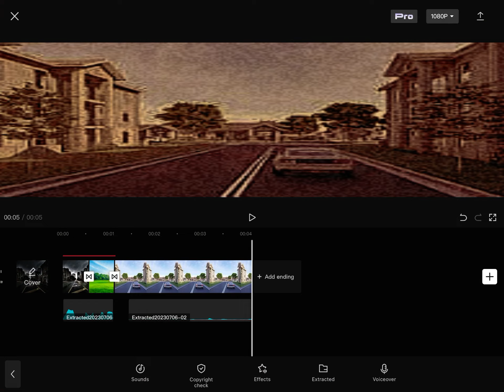th whats this?😭 why is the footage of a neighborhood😭